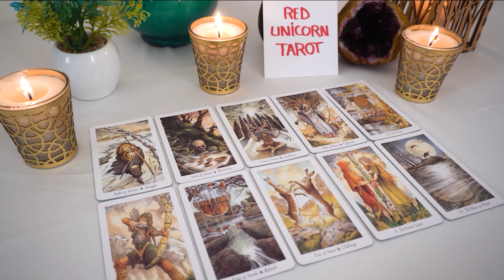AQUARIUS💘 There's Something They NEED To Tell You Aquarius!!!